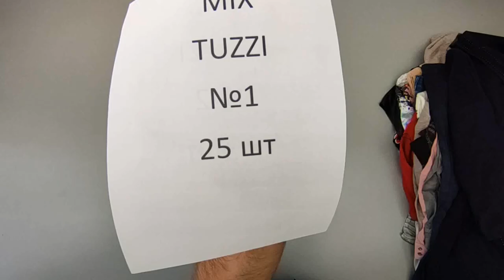Обзор одежды сток Tuzzi от STOCKINFO.RU